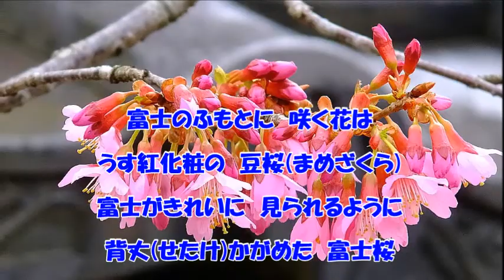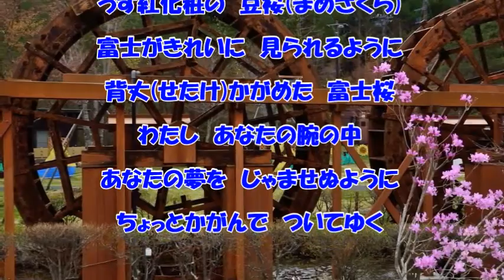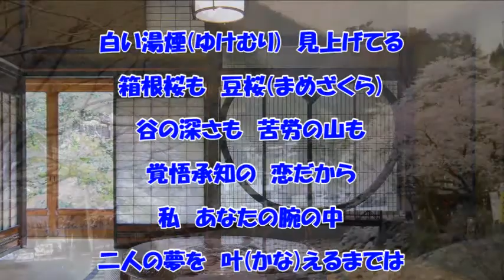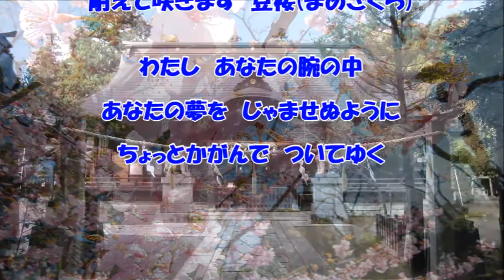豆桜（城之内早苗）♪♪ COVER